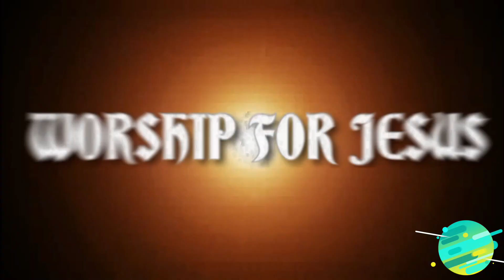Tery jesa na koi || Masihi Geet || Maria & Frobal || Worship for Jesus